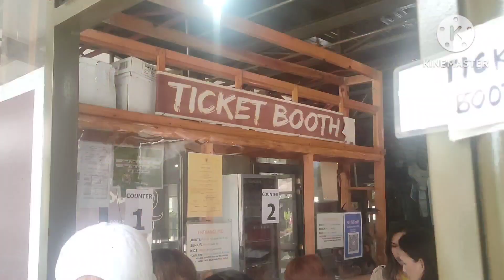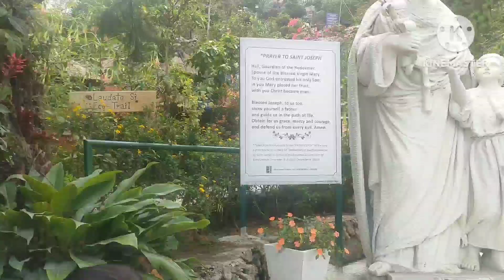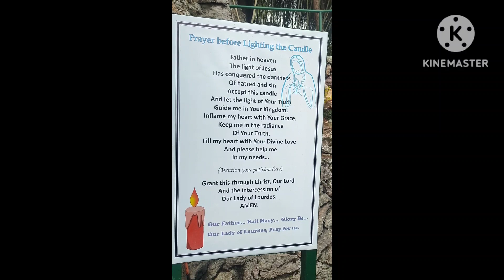Nagkita kita den sa wakas!!! Youtubers friends ♥️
Unang nagkakilala sa youtube noong july 2020 hanggang ngayon may 2023 sa wakas nag kitakita na den sa personal sobrang saya at nakaka wala ng stress...ganito pla ang feeling na nagkita kita kau ng mga naging kaibigan sa loob ng tatlong taon sa social media parang ang bilis lng ng takbo ng oras kulang ang tatlong araw na pagsasama sama sana sa susunod kompleta na kmi hehe

TACLOBAN LEYTE
MANILA
NUEVA ECIJA
ISABELA

MAUREEN AGUADO
MAYJEAN VLOGS
MAYOR ZUNGA
MADAM HAYETE
MARIA ANSKI
ATENG MANICURISTA

YOUTUBERS FRIENDS FIRST MEETING!!!?
ANG SAYA SOBRA♥️♥️♥️♥️